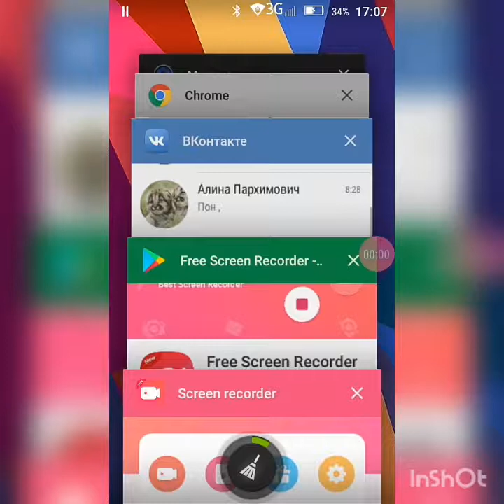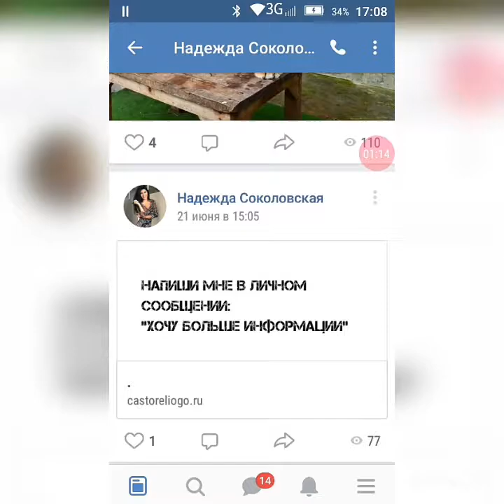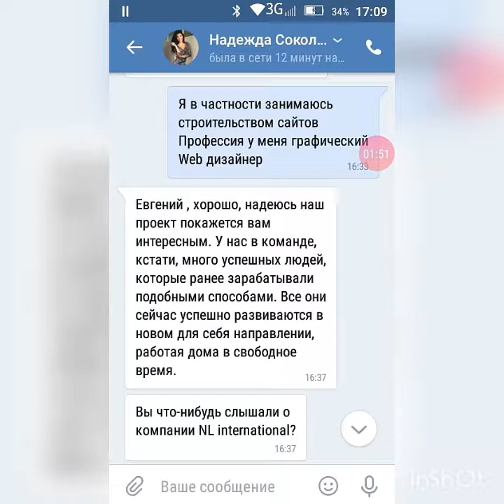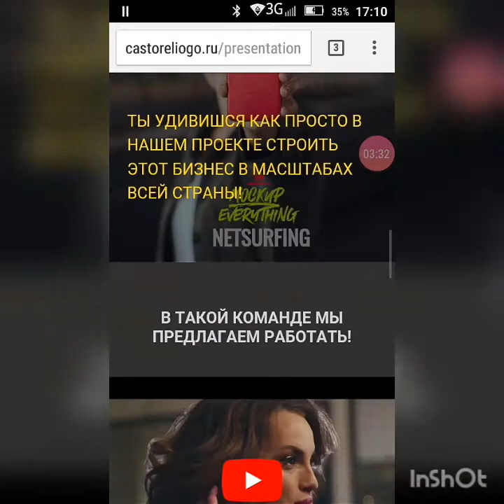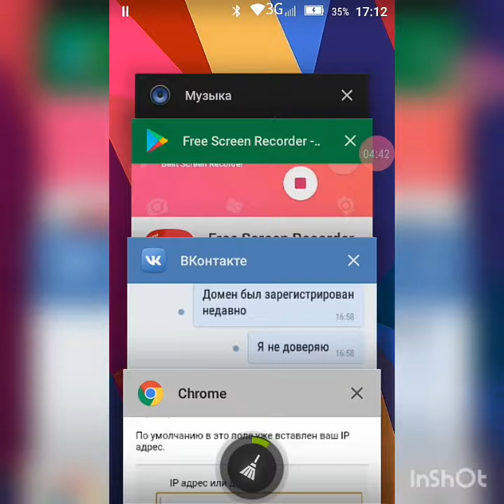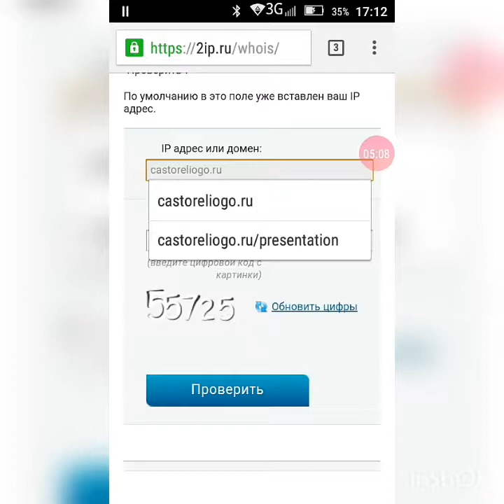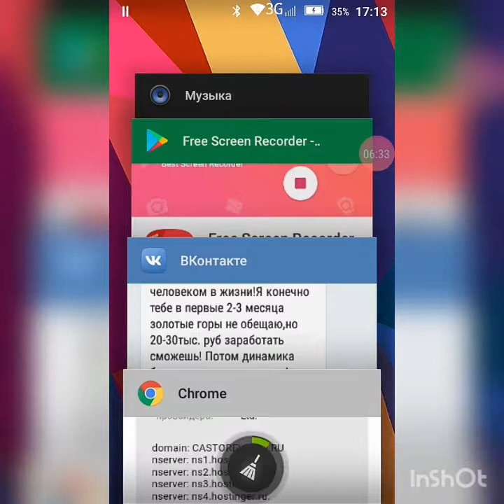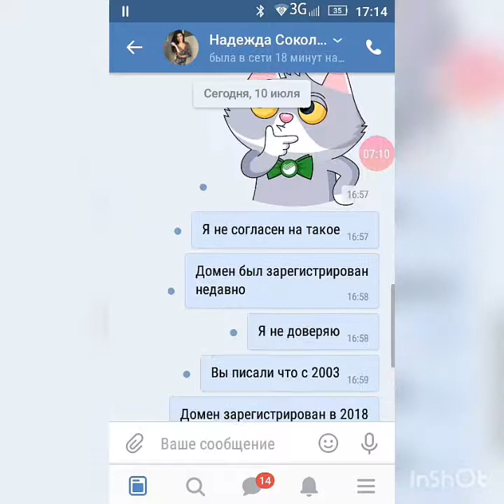Разоблачение #1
Т.к за мной пришли я не смог совершать запись далее
Если вы хотите прочитать детально переписку пишите в лс группы
Пишите в комментарии кого ещё разоблачить
А с вами Fenix